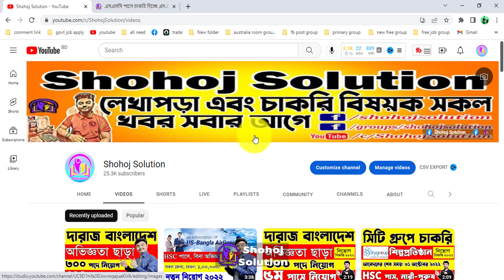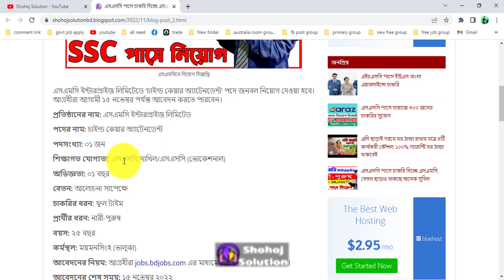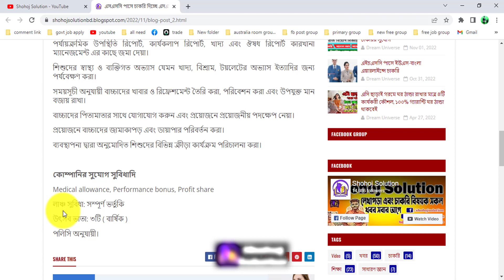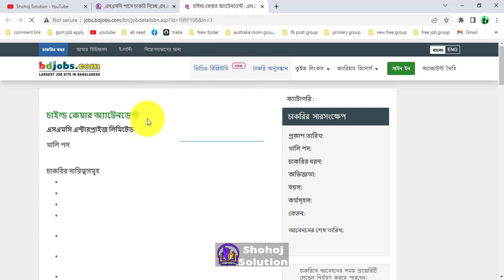এসএসসি পাসে চাকরি দিচ্ছে এসএমসি | SMC Job Circular | Company Job Circular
এসএসসি পাসে চাকরি দিচ্ছে এসএমসি | SMC Job Circular | Company Job Circular, এসএমসি ইন্টারপ্রাইজ লিমিটেডে ‘চাইল্ড কেয়ার অ্যাটেনডেন্ট’ পদে জনবল নিয়োগ দেওয়া হবে। আগ্রহীরা আগামী ১৫ নভেম্বর পর্যন্ত আবেদন করতে পারবেন।